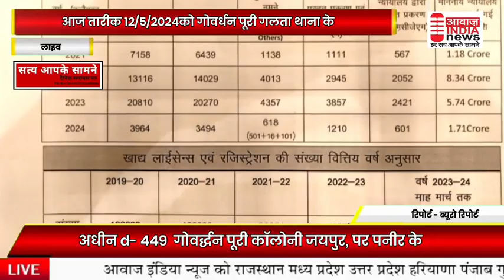गोवेर्धन पूरी कॉलोनी जयपुर से बड़ी खबर